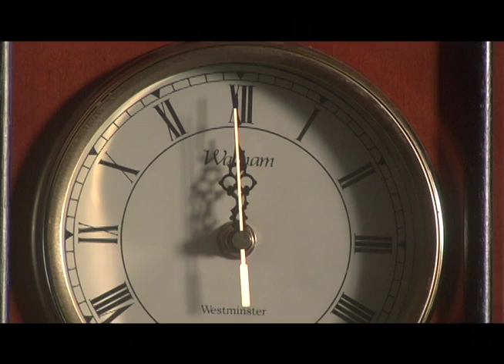Jeff Conaway in scenes from the indie film, "from behind the sunflower."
Having had the privilege to work with Jeff Conaway in two of my films, here is one of them,  he was brilliant at his craft, a man of integrity, and mostly he had a heart of gold!